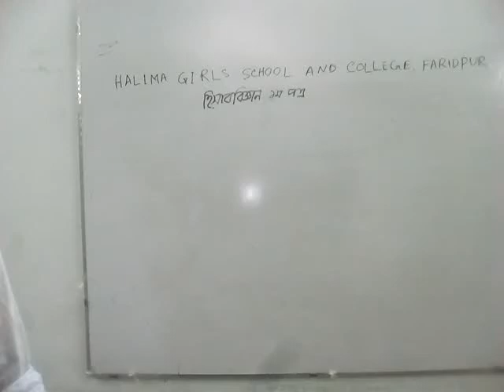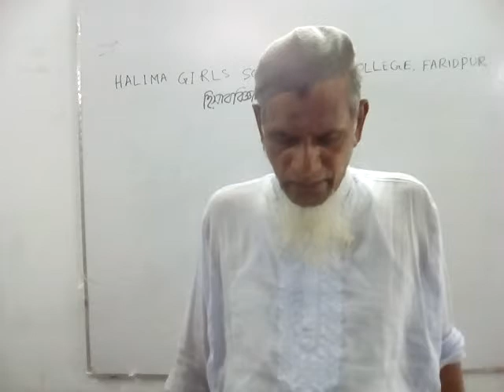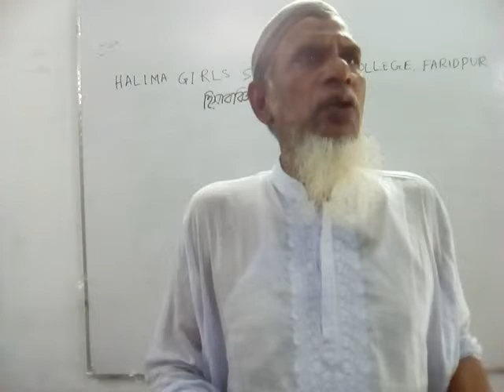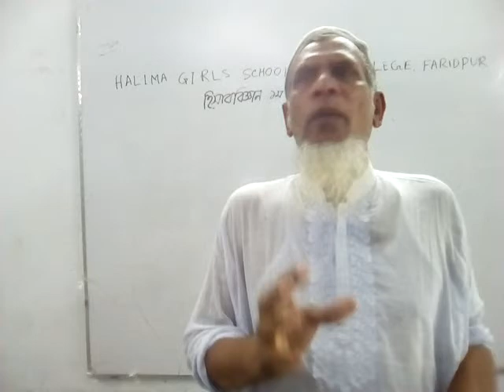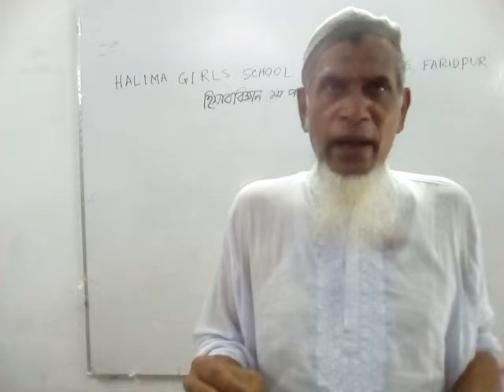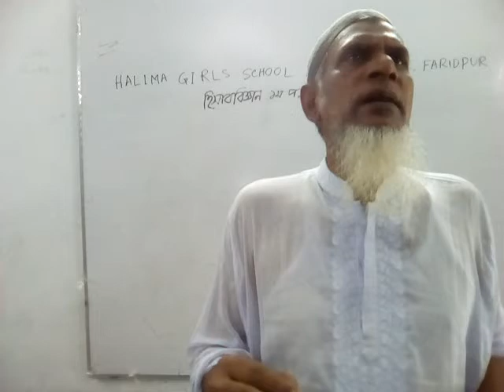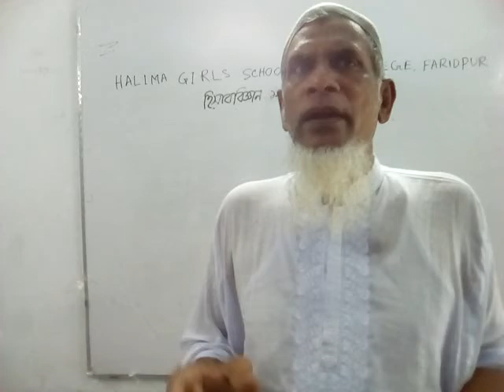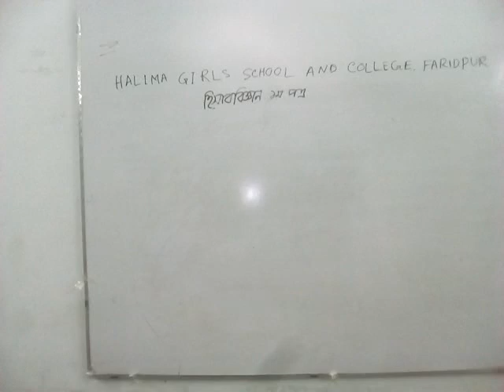শ্রেণি:১২শ,২য় পত্র,অধ্যায়-২য়,"মুনাফিকের চিহ্ন সম্পর্কীয় হাদিস",মো.মুবিনুর রহমান, সহ. অধ্যাপক (ই.শি.)